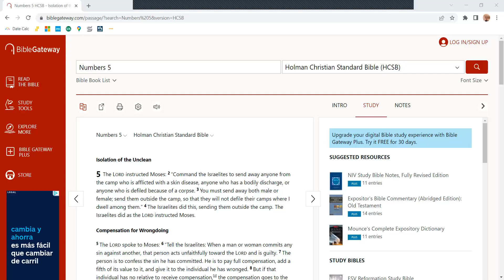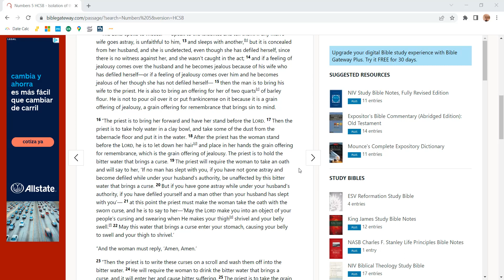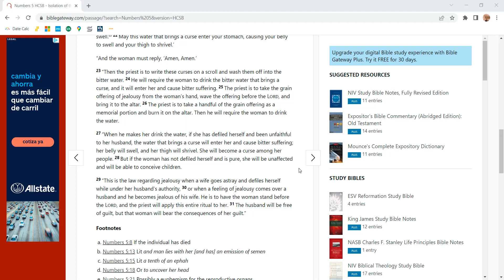Numbers 5 - HCSB